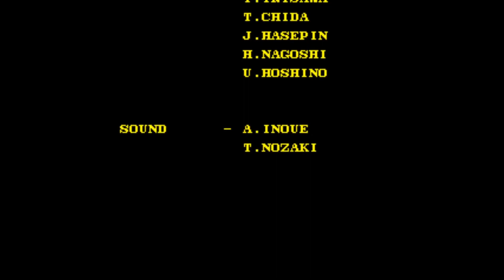Double Dragon 3 The Rosetta Stone-Playthrough Full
Hola amigos de YouTube, en esta ocasión les traigo un juego para maquinas arcade lanzado en 1990 por East Technology/Technos Japón. Double Dragon 3 The Rosetta Stone, juego completo.